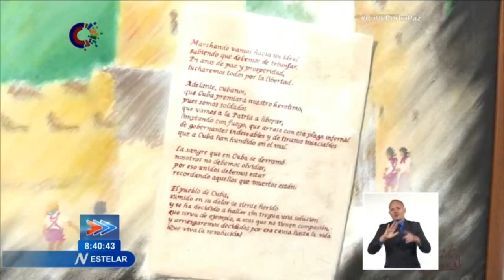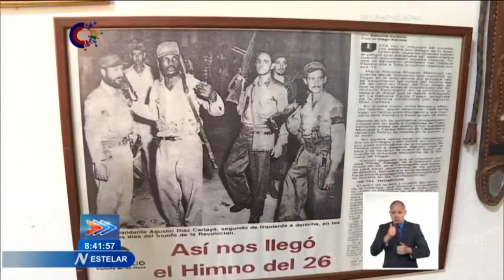Homenaje en Cuba a protagonistas de la gesta del Moncada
Encabezada por su coordinador, el Héroe de la República de Cuba Gerardo Hernández Nordelo, la dirección nacional de los CDR rindió merecido homenaje a protagonistas de la gesta del 26 de julio de 1953 y del desembarco del yate Granma el 2 de diciembre de 1956.